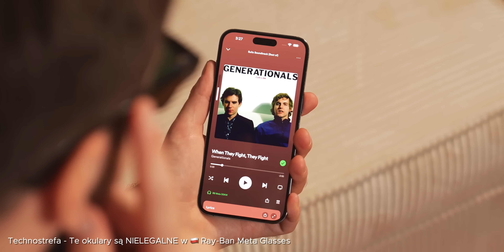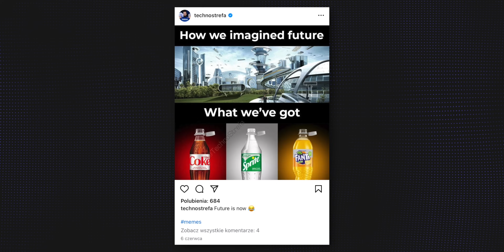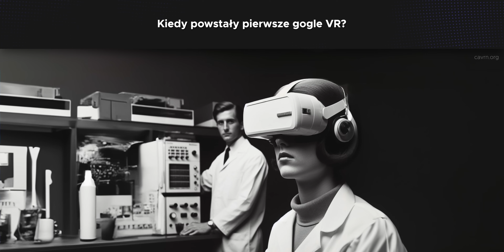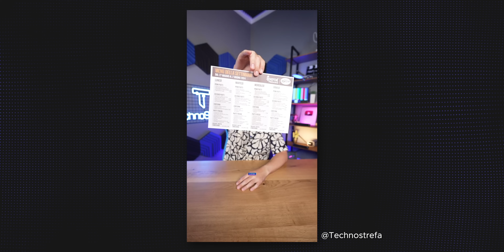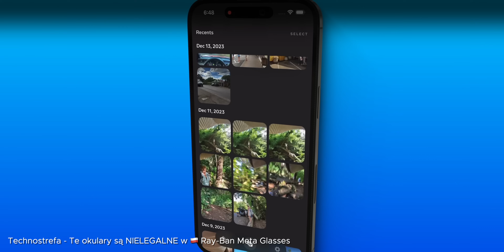Dlatego okulary Ray-Ban Meta są PRZEŁOMOWE TechnoRanek: [#29]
Za kilka lat będziesz mieć je na swoim nosie. Smart okulary to przyszłość technologii... pytanie tylko jaka będzie ich ostateczna forma.